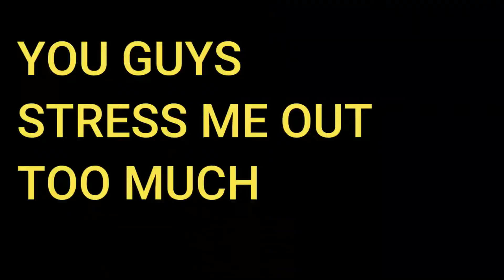FFXIV 6.2 PVP: Stressed out on stream [AST POV]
Get in the car we're having health complication in crystalline conflict. Honestly, my last stream was really fun but god it was a clown show.
Here's an (mostly) unedited video of the matches from the night that had me shook.
Check me out on social media @